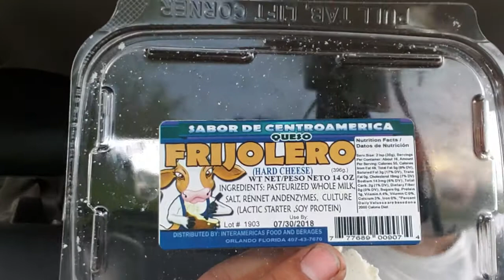My smoking cheese and working lots of hours.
snap@Add me on Snapchat! Username: ratedrchat
podcast on anchor band @Check out my podcast, CIGAR Ralphy Show on Google Play